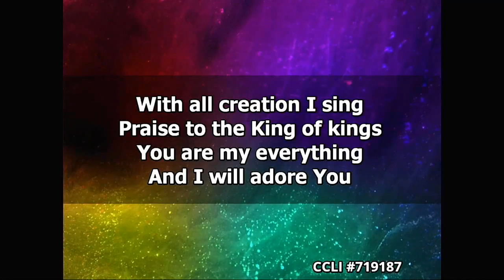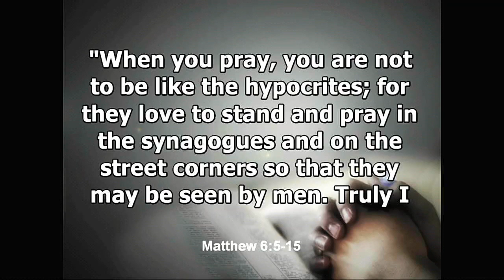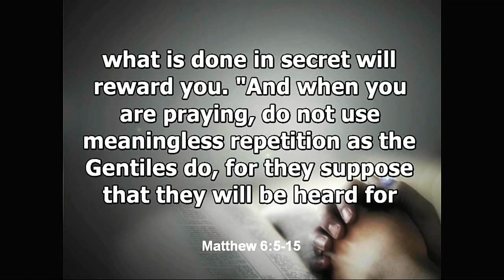Worship Service -- Mike Cooper -- May 2, 2021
Worship by singing from the praise team, and Pastor Mike Cooper brings the message this week.

Title: Teach Us to Pray